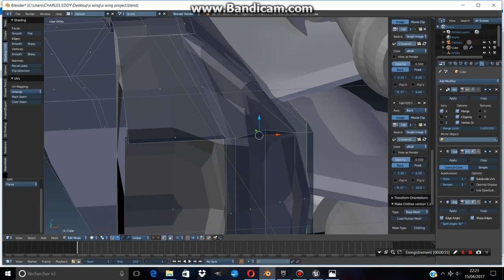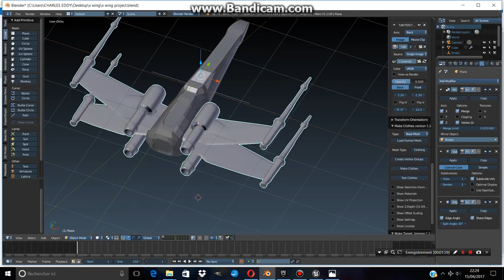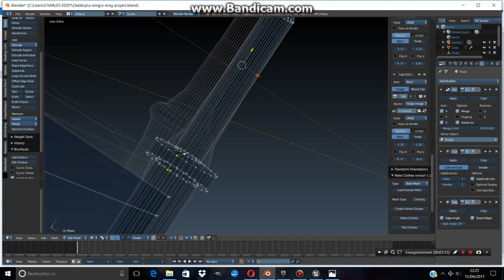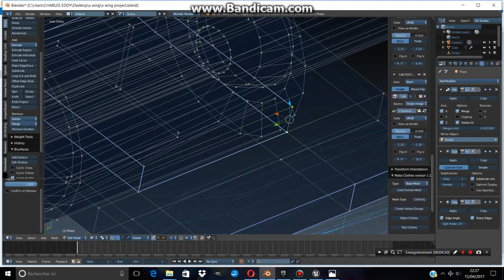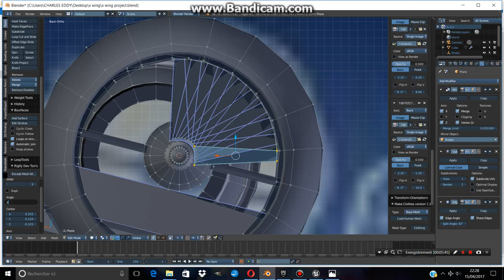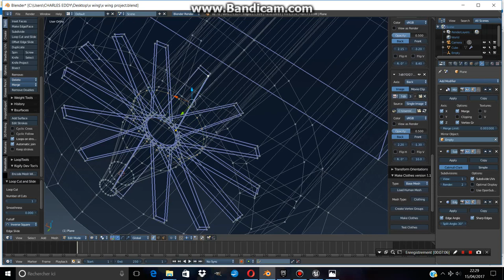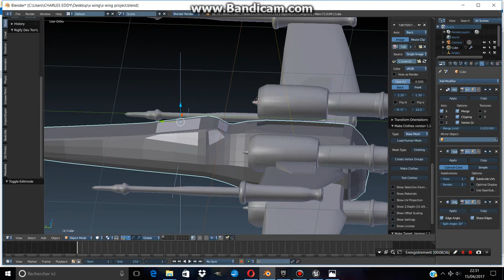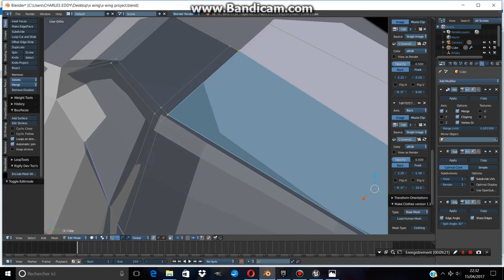HOW TO DO A X WING [STAR WARS] PART 3